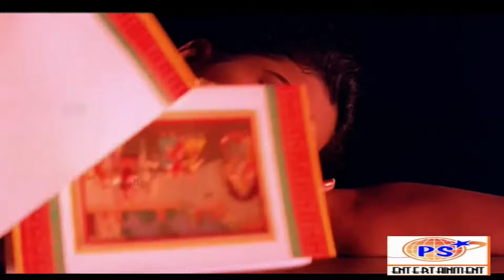ராசய்யா திரைப்பட பாடல்கள் | Raasaiyya Full Movie Songs | Prabhu Deva, Roja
காதல் வானிலே காதல் வானிலே ஓ ஓ
Lyrics - Vaali
Singer's -  Bhavatharani and S.P. Balasubrahmanyam

கருவாட்டுக் கொழம்பு என் மச்சானுக்கு ரொம்பப் புடிக்கும்
Lyrics - Vaali
Singer's -  Mano and Chitra

மஸ்தானா மஸ்தானா நீ தான் எனக்கு மச்சானா
Lyrics - Vaali
Singer's - Arun Mozhi and Bhavatharani

திண்டுக்கல்லு திண்டுக்கல்லு குண்டு மணி சம்பா நெல்லு ஆஹா
Lyrics - Vaali
Singer's - Ilayaraja, S. P. Balasubrahmanyam, Arun Mozhi, and Devie Neithiyar

பாட்டெல்லாம் சூப்பர் ஹிட்டுதான் கேட்டுக்கோ
Lyrics - Vaali
Singer's - Mano